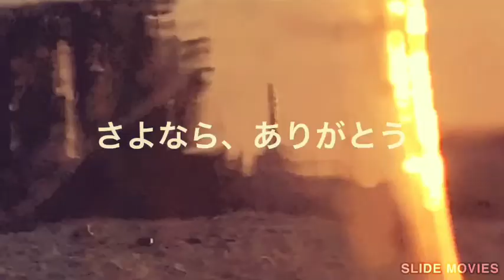夕暮れ スライド ありがとう